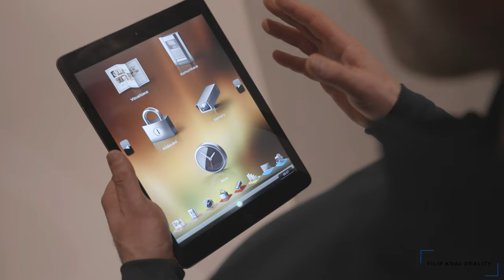Vila Roztoky /VLOG/ - Filip Král reality